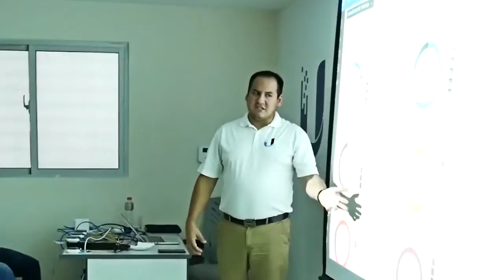Andrickson inició este 2017 con un Lanzamiento a nivel Mundial Soluciones GPON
Video del 8 de marzo 2017